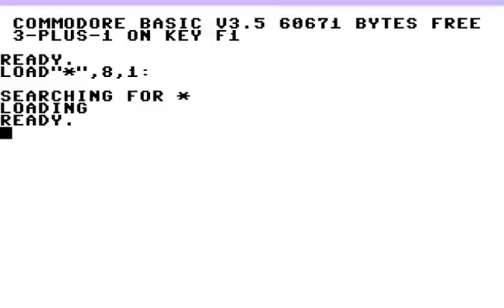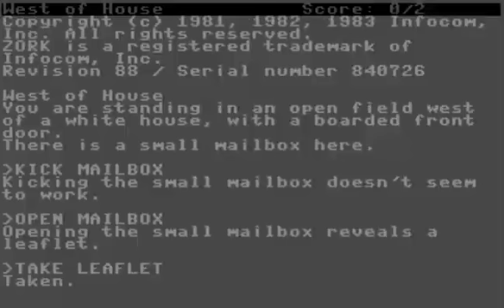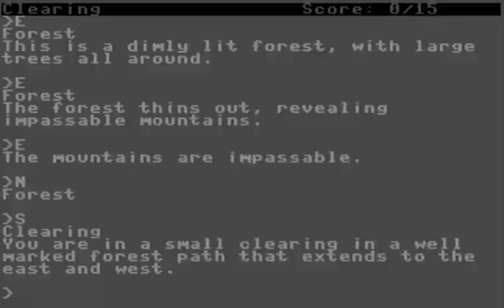COMMODORE 16 116 PLUS 4 +4 zork 1 i Cracked By The Byte Ltd